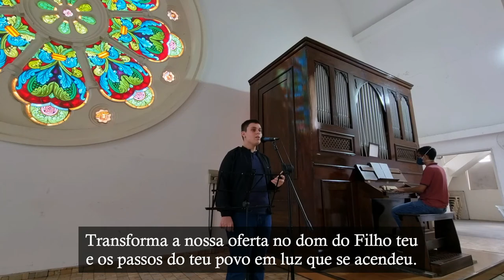Ó Pai, que pelo Espírito (Canto de ofertório) - Órgão de Tubos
Canto de ofertório do pontifical na Ascensão do Senhor - Ano B.

M.: Frei Fabretti, OFM
L.: Thomas Filho
Arr. Delphim Rezende Porto

1. Ó Pai, que pelo Espírito, dás vida e santidade
a toda criatura, recebe, o que te agrade.
A oferta que trazemos, o nosso vinho e Pão:
esforço que fizemos e dom de tua mão.

Transforma a nossa oferta no dom do Filho teu
e os passos do teu povo em luz que se acendeu.

2. Ó Pai, que pelo Espírito, em rios de água viva
transforma a nossa sede, recebe se esquiva.
sinais do compromisso: plantar um mundo irmão!